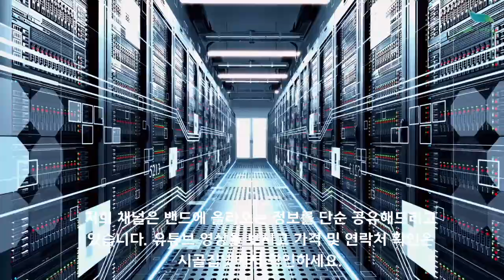충청북도 충주시 조경잘된 아름다운 전원주택 매매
● 건물현황
- 경량목조주택 : 108.98㎡(32.96평)
- 창고, 하우스, 닭장, 견사, 정자

● 토지현황
- 합계 2,294㎡(대지 714㎡, 전 1,349㎡, 천 231㎡)

● 대상물건 특징
- 정남향의 경량목조주택으로 거실에서 저수지가 조망되고 마을 한가운데이면서도 작은 계곡을 사이에 두고 있어 독립성이 보장되어 무척 조용하고, 대상 토지 아래 현재 4채의 전원주택이 있어 외롭지 않음

※ 내외부 리모델링 완료하였으며, 가격과 규모가 부담스럽다면 약 990㎡(300평)정도를 줄여서 매매가능
- 조경에 많은 투자를 하여 매우 아름다운 주택임
- 약 412㎡의 하천부지를 점용허가 받아 실제 사용 토지가 매우 넓음

● 주변환경
- 서울에서 약1시간거리이며, 북충주 IC에서 10분, 감곡 IC에서 15분 소요
- 중부내륙고속도로와 현재 서평택-제천간 동서고속도로와 성남-장호원간 고속국도가 완공되어 동서남북으로 교통이 소통되어 매우 편리함
- 중부내륙전철 2021년 완공

시골집매매 농가주택매매 전원주택부지 시골땅매매 시골땅 직거래
임야매매 오지땅 산속집매매 자연인 토지 땅매매 전원주택 부동산